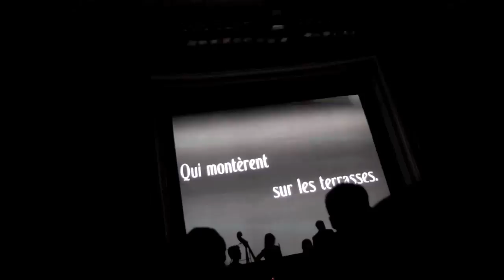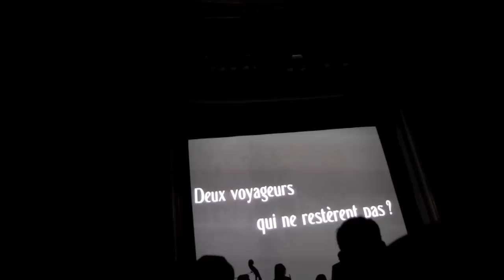A moment of Berlin SoundPainting Orchestra performing on a Man Ray's surrealist movie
"Ceci n'est pas un screener"
Berlin Soundpainting Orchestra performing at Babylon cinema (Berlin) on the surrealist movie "Les Mystères du Château du Dé" de Man Ray